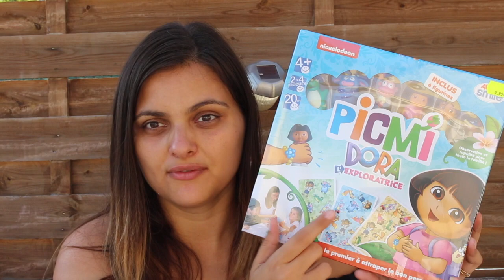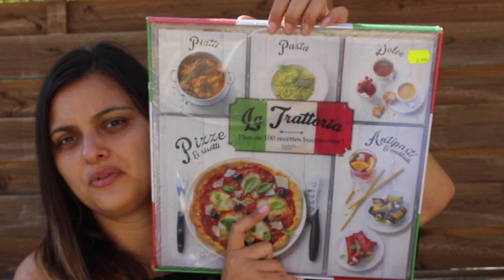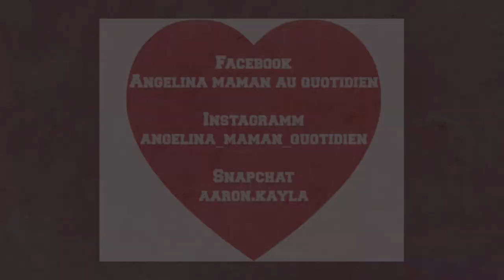[ HAUL STOKOMANI] ▶ La plus belle collection vêtement bébé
Aujourd'hui je vous partage mes craquages chez Stokomani !!!